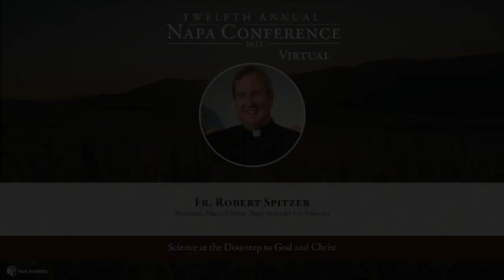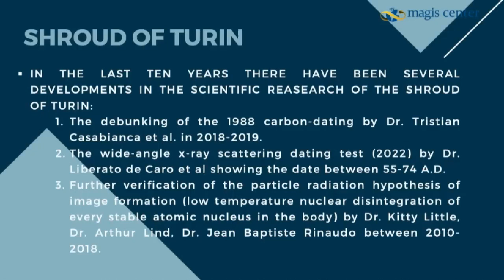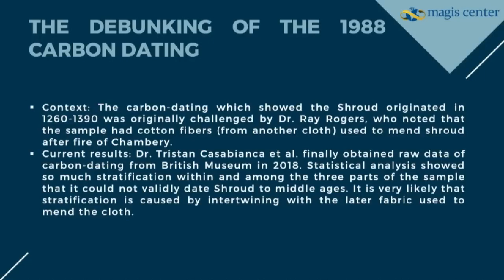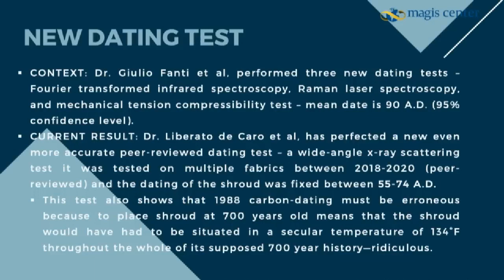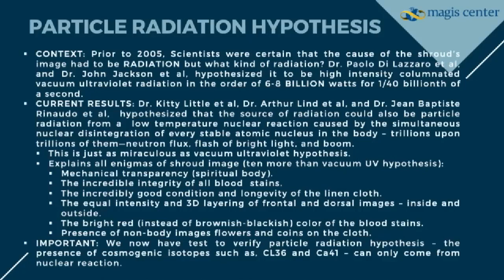Has SCIENCE PROVED the Shroud of Turin?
Merry Christmas to all those who watch our channel! This video is a clip from a lecture by physicist and priest, Fr. Robert Spitzer, on science and God. We hope this video fills you all with Christmas cheer as we celebrate the birth of Christ.